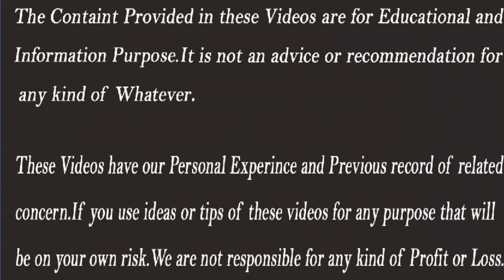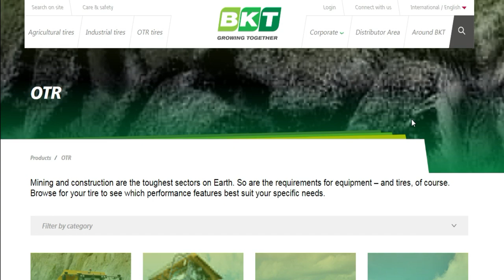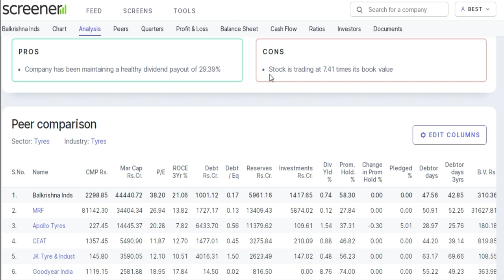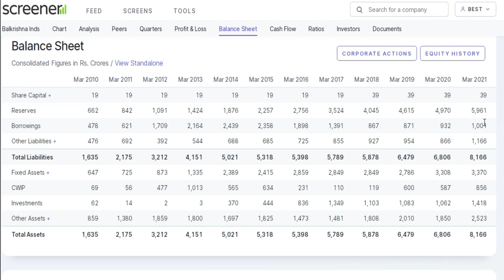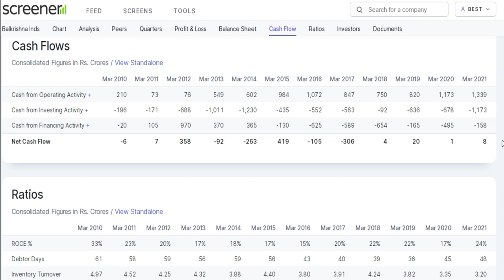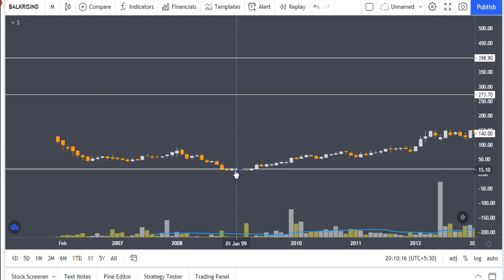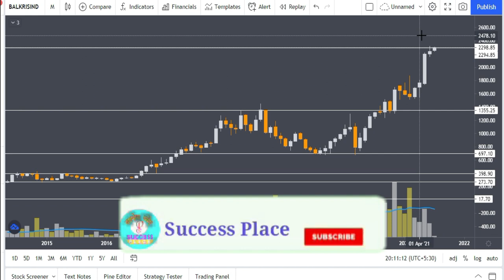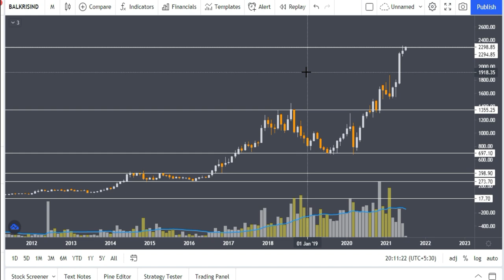Best Stocks for Long Term | LongTerm Stocks to Buy and Hold, Best Stocks to Buy Today,Stocks Bazaar